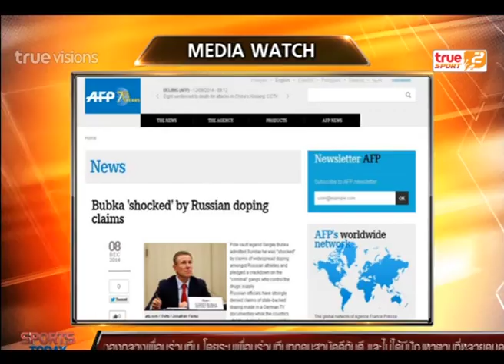Sport Today | 08-12-2014 (2/4)